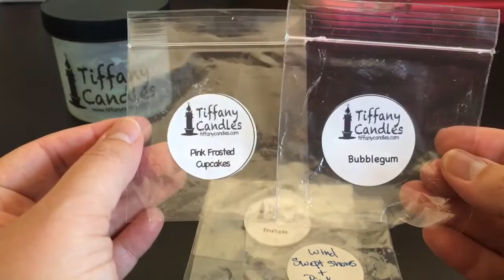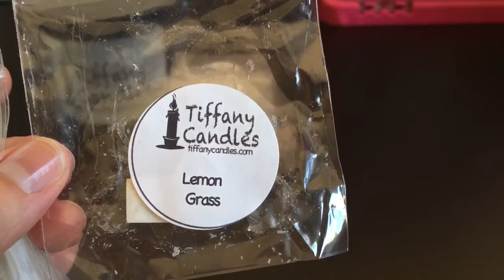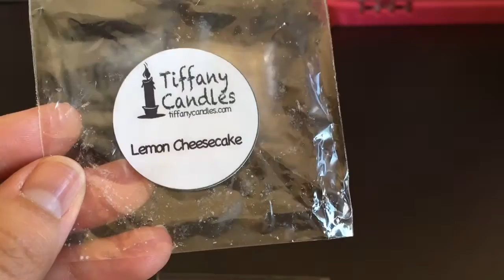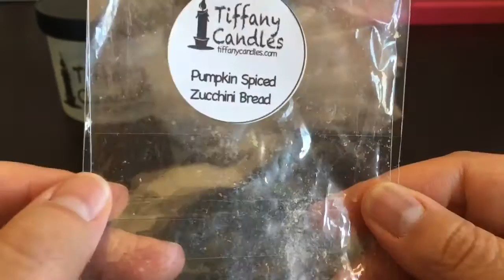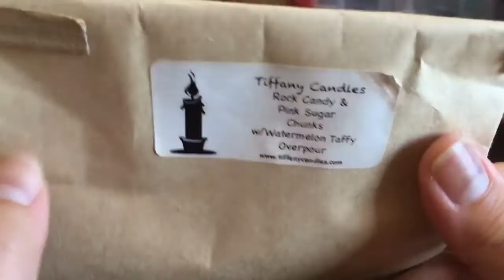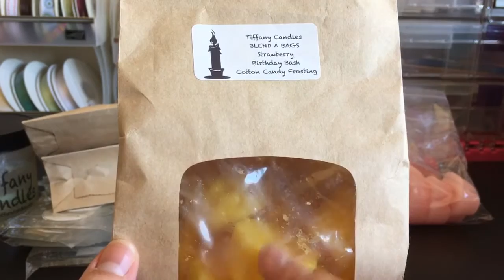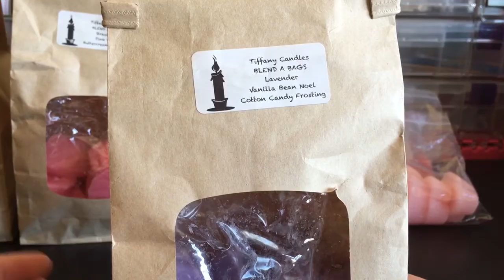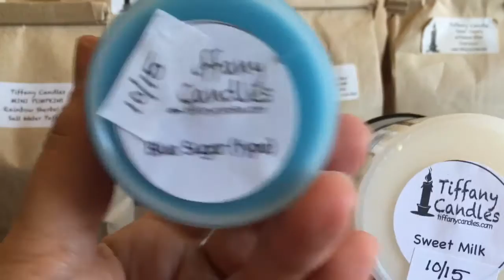Should You Melt This? - Tiffany Candles 4/21/16